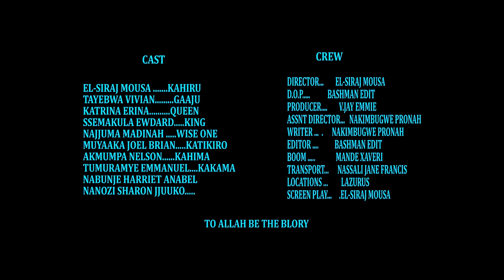Kakama"El siraj Filmz" share pliz 🙏